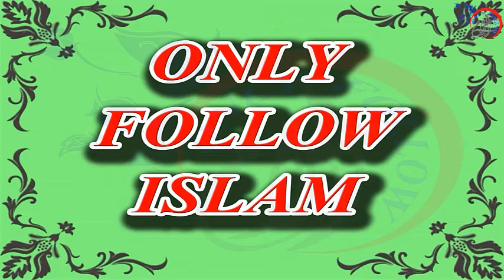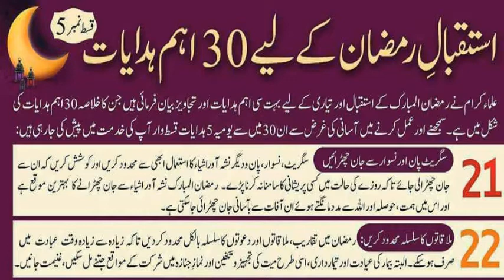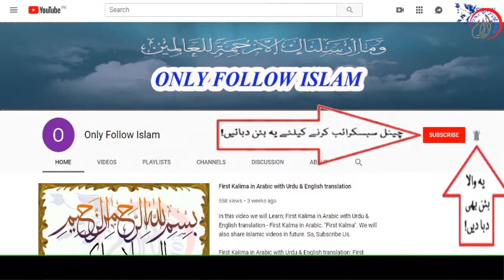Istaqbal e Ramzan 2020 !! 06/07 !! استقبال رمضان || Welcome Ramadan